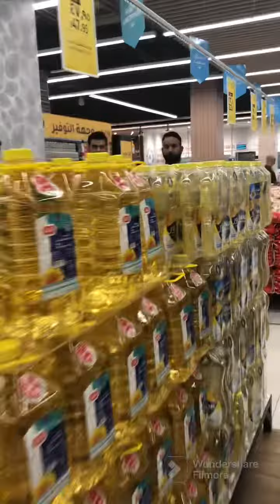shopping lulu video trend #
lulo mall jeddah saudiarabia